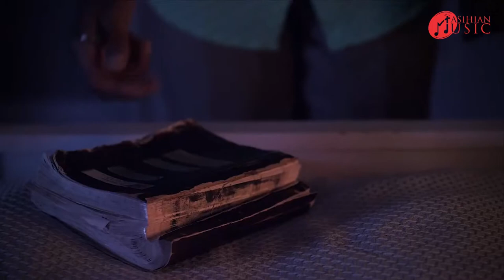TERE LIYE MERE LIYE | BEAUTIFUL JESUS CHRISTIAN SONG 2021 - MASIHIAN MUSIC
TERE LIYE MERE LIYE | MASIHIAN MUSIC | HINDI CHRISTIAN SONGS | HINDI CHRISTIAN WORSHIP SONGS

This is the day that the Lord has made, let us be glad and rejoice in it, Sing praise to the Lord and give thank to Him for each new day. Hebrews 13:15 says, “By him therefore let us offer the sacrifice of praise to God continually, that is, the fruit of our lips giving thanks to his name.”

"The LORD is my strong defender; he is the one who has saved me. christian devotional songs is my God, and I will praise him, my father’s God, and I will sing about his greatness.”
 Exodus - 15:2

Download Mobile App :
For Android:-